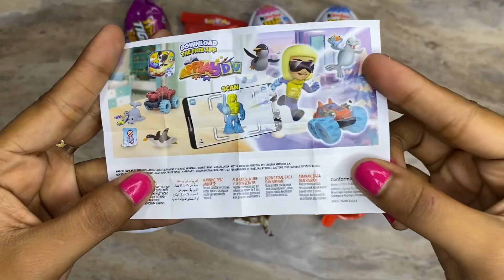Unboxing lots of gems and kinder joy 🤩 😍✨✨